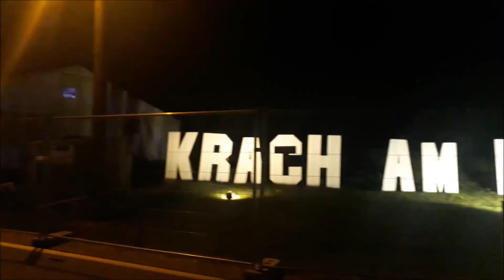KramBa Krach am Bach JcB Jugendclub Berthelsdorf Party Verein Hainichen 2022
zu viel erwartet? Das war Krach am Bach 2022 "Safari": auf ein großes Zelt wurde in diesem Jahr verzichtet, eventuell war die Pacht für das Geld zu hoch. Wie im Video deutlich wurde der Zelt-Platz dennoch abgesperrt. Die Busse fuhren bereits vor 24 Uhr nur einzeln, der wartende Stand an der Wendeschleife. Obwohl es alles etwas kleiner war, schien die Party nicht wirklich überlaufen. Es sollen dennoch 3.000 Leute da gewesen sein - das ganze Pfingsten, also mit Berthelsdorffest.